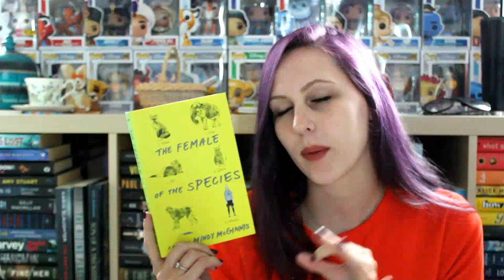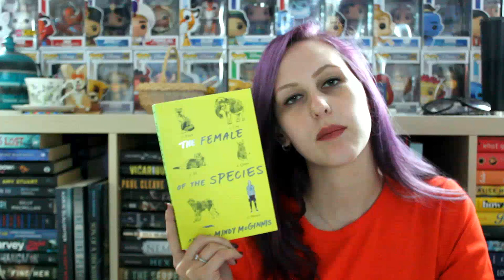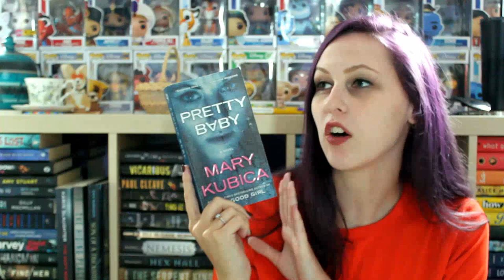THRILLER RECOMMENDATIONS | ROUND 3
Yeah, I know it's the end of November... what about it.

Other videos where I talk about my love for Thrillers!